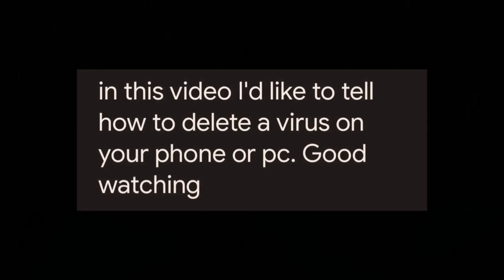how to REMOVE a VIRUS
If you're curious how to remove a virus, then watch this video! In this tutorial, I'll show you step-by-step how to remove a virus from your phone.